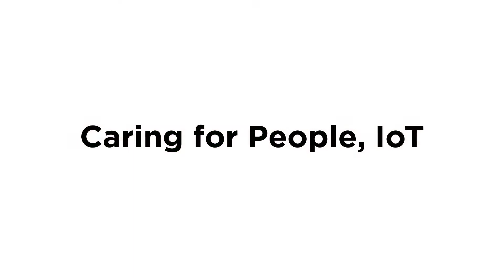Internet of Things (IoT) - Toshiba : Leading Innovation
This is a new technology that will revolutionise the very structure our society. We as Toshiba have been bringing new to life to power systems, electronics, transportation, electronic devices, information technology and in many other countless field we Toshiba for over 140 years.